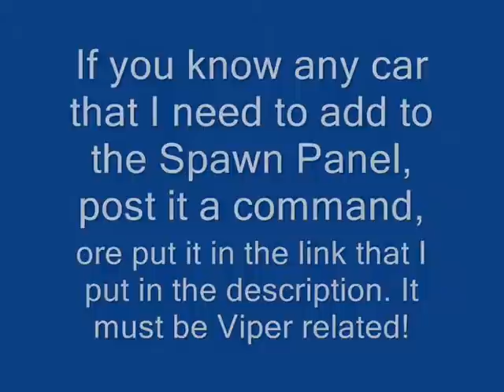Car Spawn Menu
New Car Spawn System for the Viper Mod.